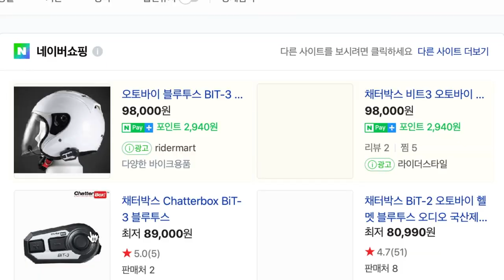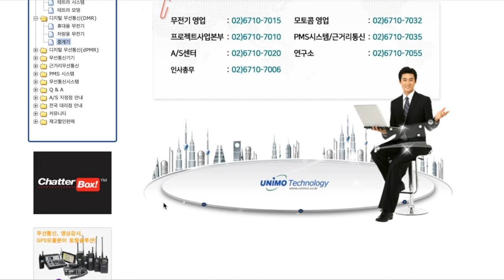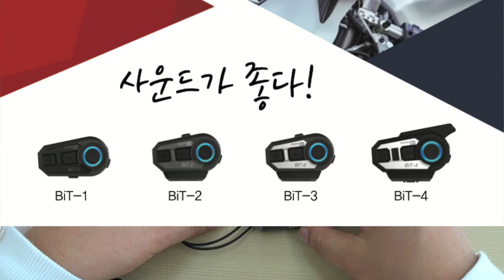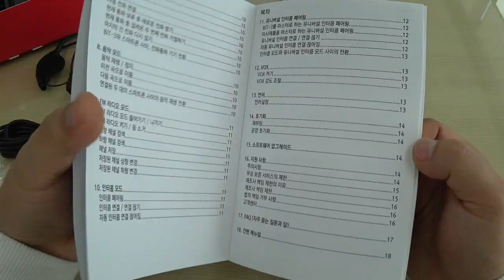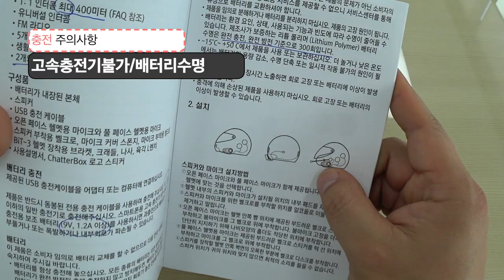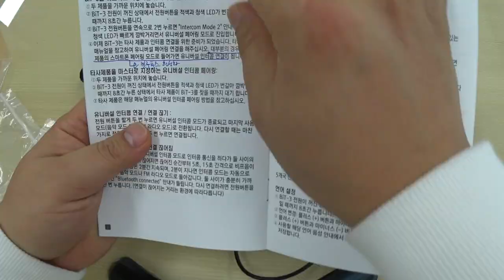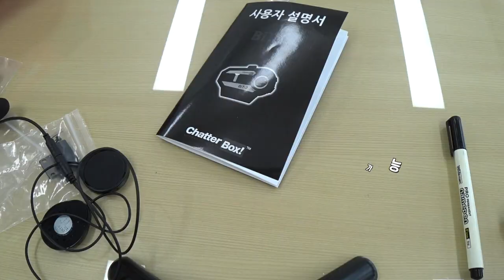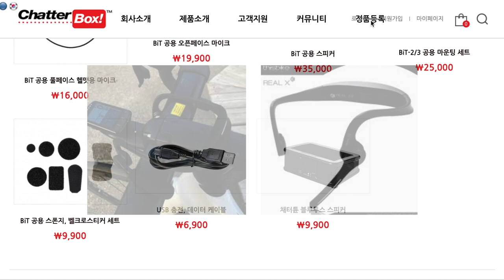합리적인 가격과 성능의 바이크 블루투스 등장 채터박스 리뷰 1탄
국내 무전기제조사인 유니모테크놀로지의
채터박스 리뷰 입니다.
국내 브랜드, 국내 제조 제품으로 as가 확실하다는 장점이 있습니다.
유리나무 가 제조사로부터 제품을 제공받아 리뷰하였으며,
실제 운용(라이딩)시 장단점에 대하여
추가 영상에서 공개하겠습니다.

현재는 이벤트가격 98000원에 chatterbox 채터박스 취급점에서 구매하실 수 있으며 무상보증 2년연장도 가능합니다.

0:33 박스외관
01:23 무게 및 방수
02:30 마이크
02:55 스피커
05:12 구성품
05:53 사용법
10:30 초기화
10:58 AS 서비스연장
12:08 발전가능성